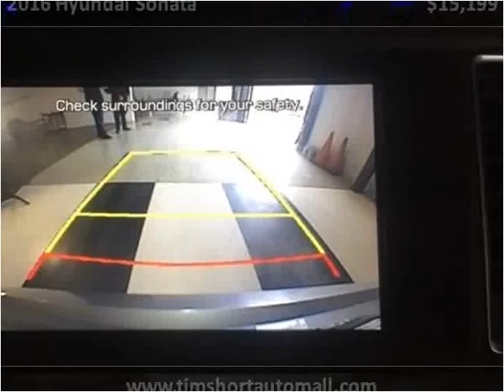2016 Hyundai Sonata Used Cars Corbin KY